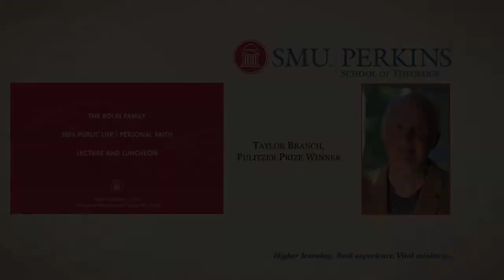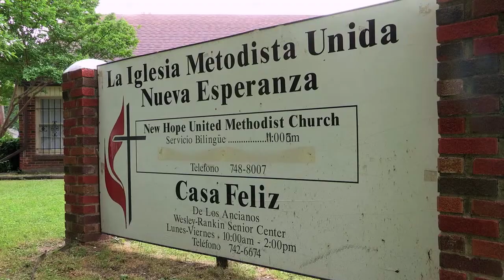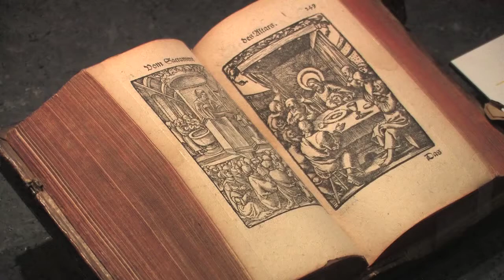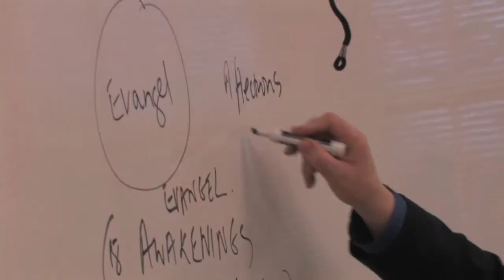Public Life | Personal Faith 2016